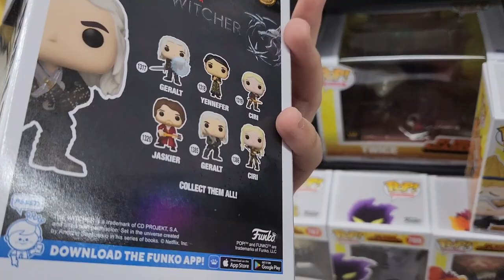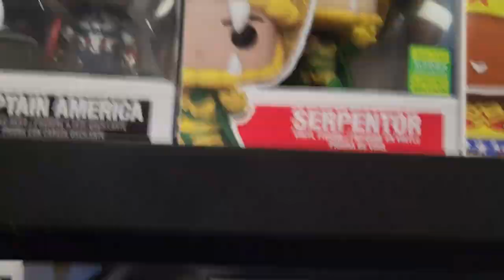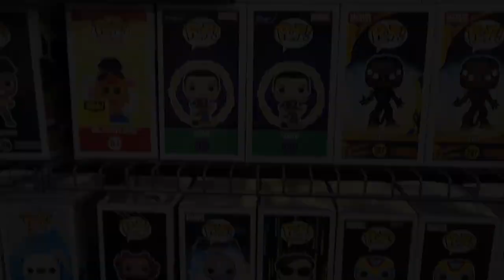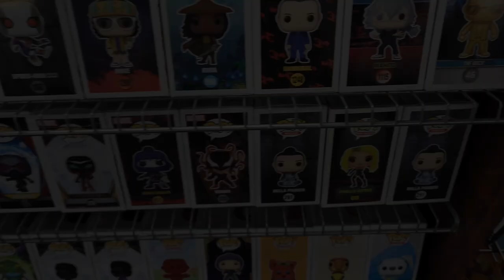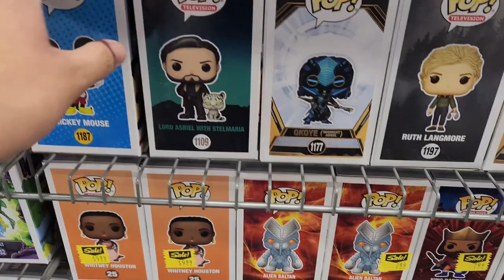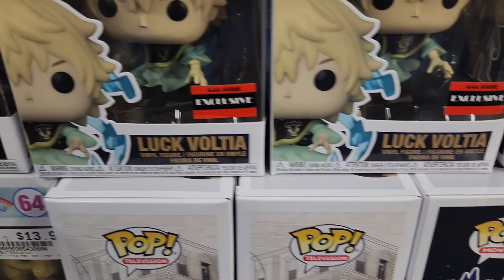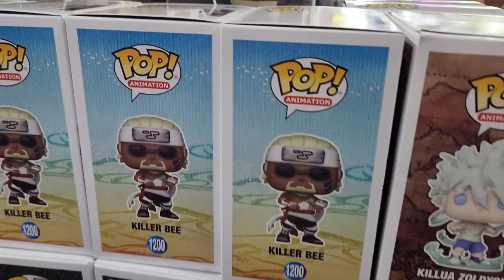The New Witcher Pop's Look Amazing!!!